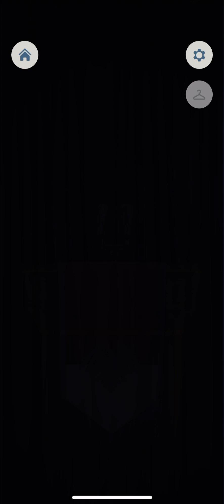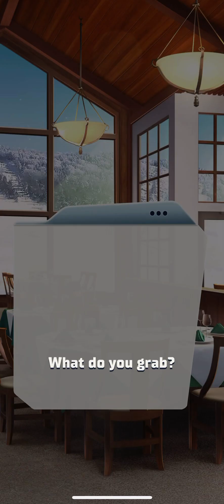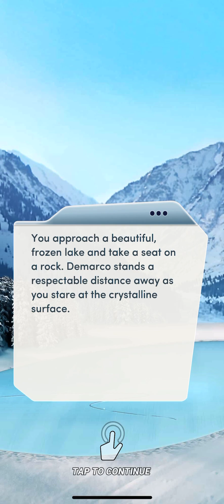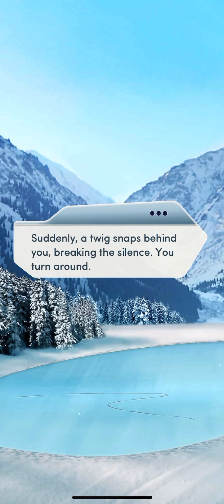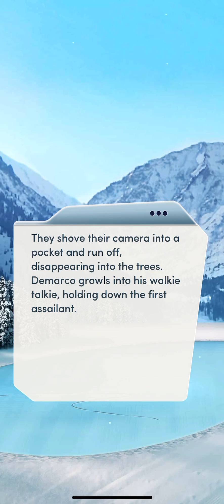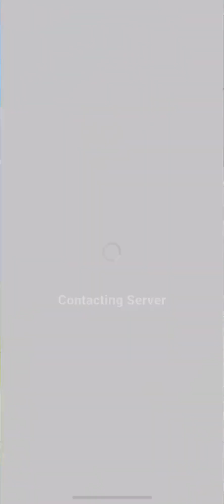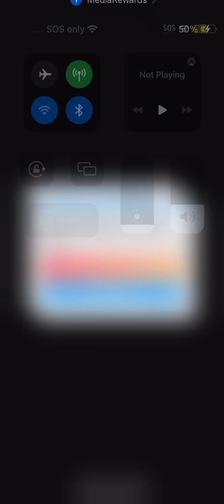Choices Book: Foreign Affairs Book 1: Chapter 12